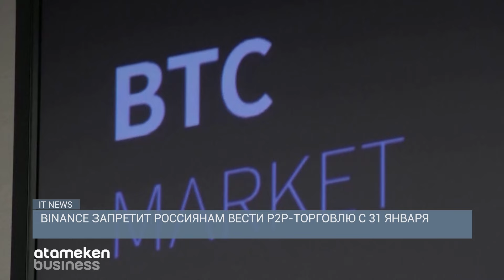ИЛОН МАСК РАССКАЗАЛ, ПОЧЕМУ ВЗОРВАЛСЯ STARSHIP ВО ВРЕМЯ ВТОРОГО ИСПЫТАТЕЛЬНОГО ПОЛЁТА / IT NEWS